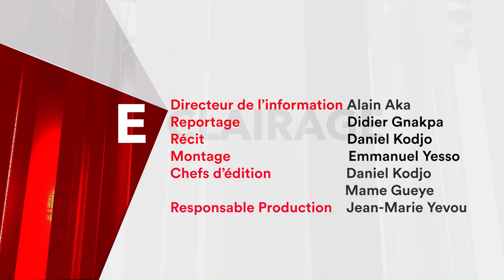Culture : le festival des Arts et culture des 3A ferme ses portes.